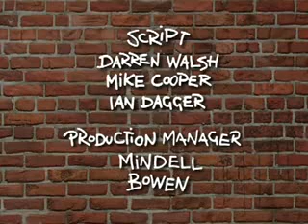Angry Kid - Stinky.flv